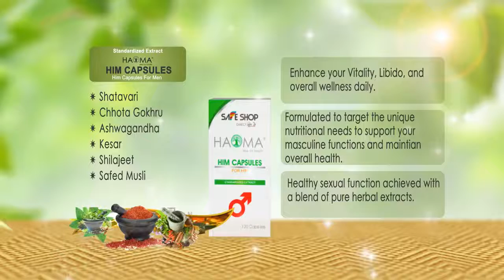Haoma अपनाऐ और अपना जीवन healthy बनाऐ(1)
Anyone can need this haoma product can contact on~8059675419
Haoma elixir for health ,noni premium the health tonic from safe shop DIRECT DIL SE